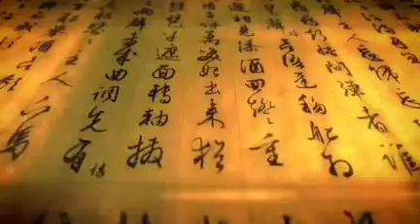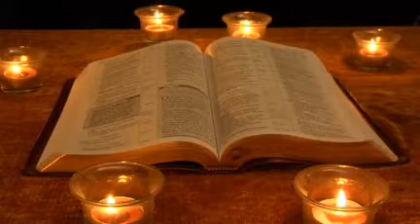බුද්ධාගම ගොඩ දාගන්න පුළුවන් නියම ක්‍රමයක් ♥️ COOL SINHALA